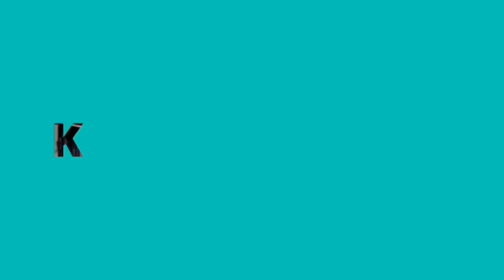Maximilian Schell - Clip 3 zur Ausstellung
Ausstellung vom 10. Dezember 2019 bis 19. April 2020 im DFF.
Er gehört zu den wenigen deutschsprachigen Schauspielern, die in Hollywood reüssierten. Bereits früh in seiner Karriere gewann Maximilian Schell für JUDGMENT AT NUREMBERG (US 1961, R: Stanley Kramer) den Oscar® als bester Hauptdarsteller. In dem starbesetzten Werk spielte er neben berühmten Kollegen wie Spencer Tracy, Burt Lancaster, Judy Garland und Marlene Dietrich. Als er mehr als 20 Jahre später, 1984, mit MARLENE einen legendären Dokumentarfilm über Marlene Dietrich machte, schloss sich gleichsam der Kreis. Gehörte Marlene Dietrich doch zu den ersten deutsch(sprachigen) Schauspielerinnen, die in die USA emigrierten und auch dort zu Stars wurden.

Die Ausstellung Maximilian Schell im DFF – Deutsches Filminstitut & Filmmuseum (10. Dezember 2019 bis 19. April 2020) präsentiert Schells künstlerischen Nachlass. Nach seinem Tod 2014 ging dieser an das DFF, das auch schon den Nachlass von Schells bereits 2005 gestorbener Schwester Maria bewahrt. Die Ausstellung stellt Maximilian Schell als Universalkünstler vor, der sich auf vielen Feldern der Kunst erprobte, neben den genannten auch als Pianist, Kunstsammler, Produzent, Maler und Zeichner, als Opernregisseur und Autor.